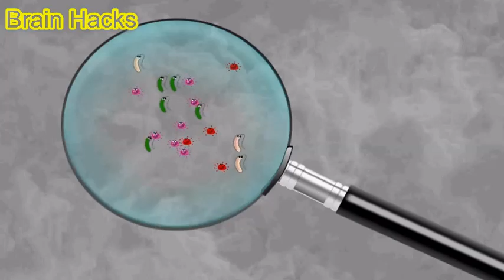Most Emotional Last World Of Shami Bacha//Brain Hacks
Ali Hassan
Brain Hacks